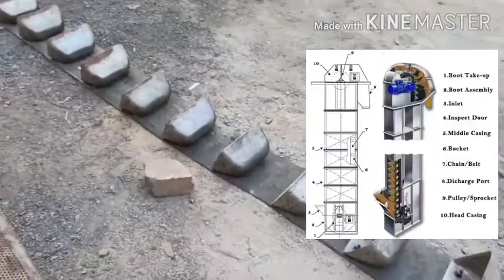Elevator belt installation